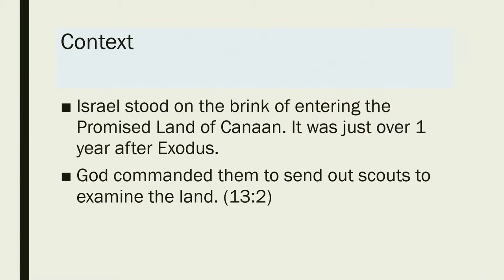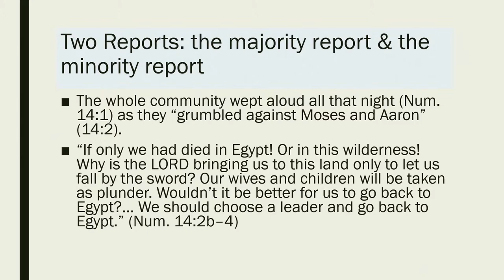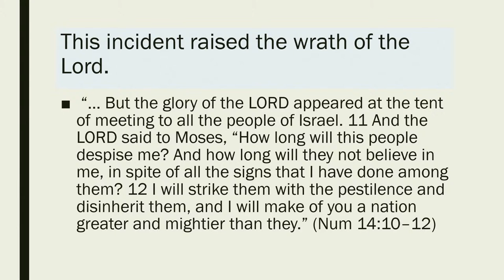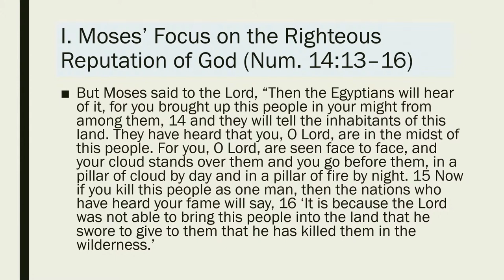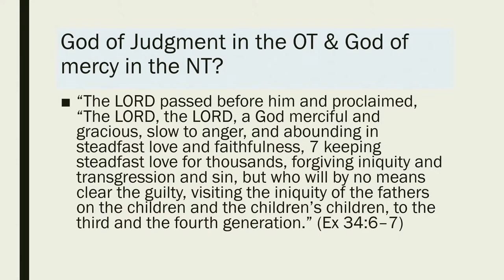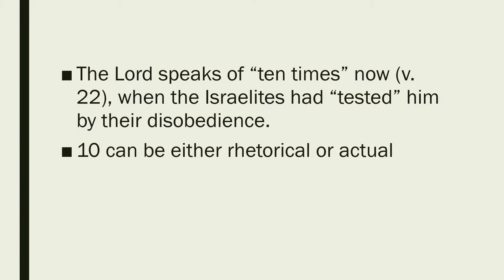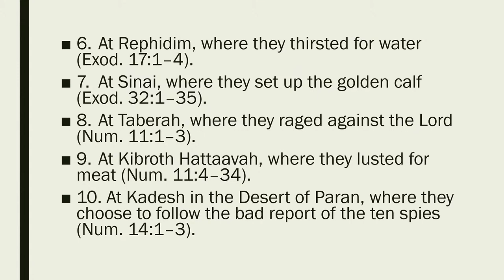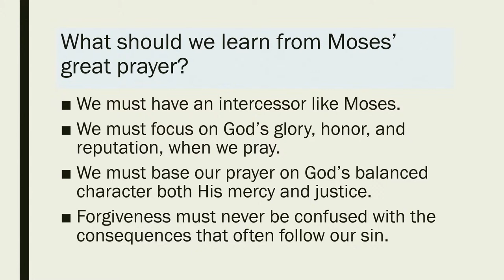Prayer Makes a Difference in a Nation (7 April 2024)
TMLC English Service
Preacher: Rev. Dr. Lee
Bible Text: Numbers 14: 13-23

Expression of Worship through Tithes & Offerings:
LCMS Taman Midah
MBB - 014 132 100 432